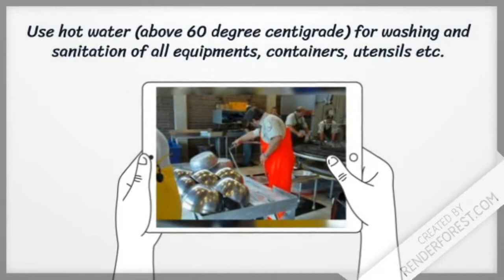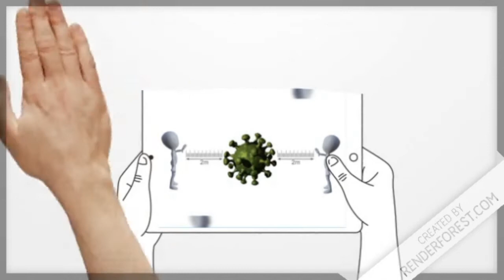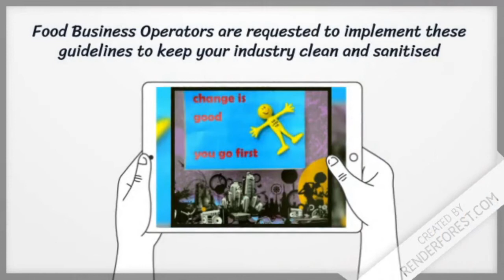FSSAI Guidelines for FBOs - Cleaning and Sanitation Requirements (COVID 19)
Describes the FSSAI guidelines to be followed by all Food Business Operators in India in consideration of safety and sanitation with the COVID 19 perspective. As a Trainer, I am uploading this video for creating awareness among the Food Business Operators with the acknowledgement to FSSAI.